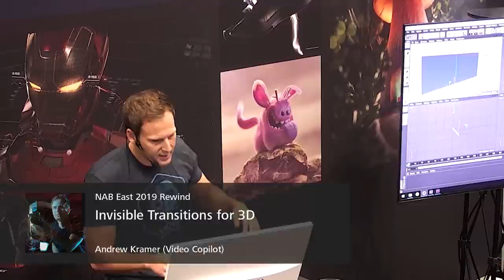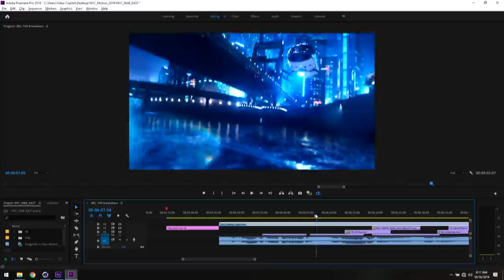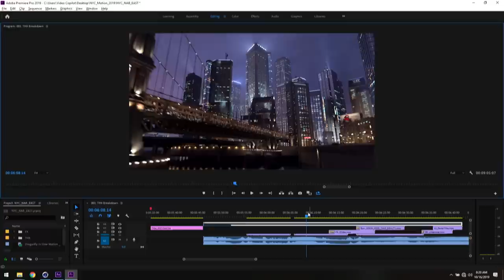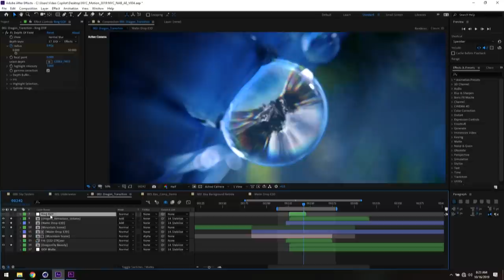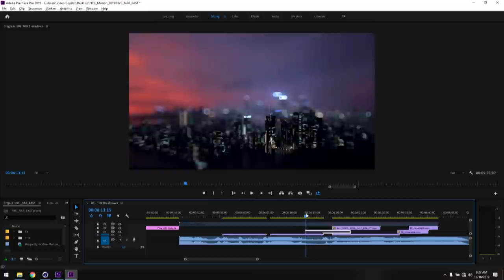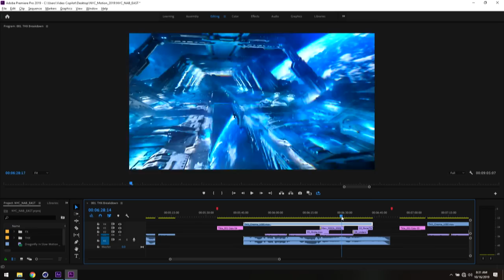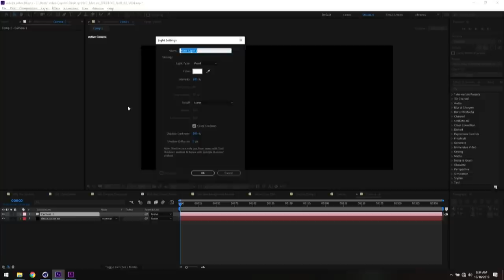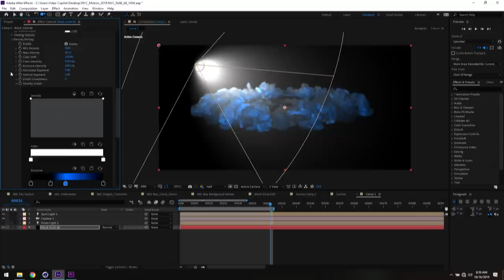Andrew Kramer @ NAB Show New York 2019 | Maxon Cinema 4D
"Invisible Transitions for 3D" by Andrew Kramer at the NAB Show New York 2019.

Join Andrew Kramer as he uses Cinema 4D & After Effects to design seamless transitions!

About Andrew Kramer:
As the founder of Video Copilot and creative force behind many title sequences for television and film such as Star Wars, Star Trek and Fringe, Andrew continues to share his passion for VFX and design through his training and free plug-ins as well as developing software used by creative artists all over the world.

Check out the complete NAB Eeast 2019 playlist for more presentations from NAB Show New York 2019